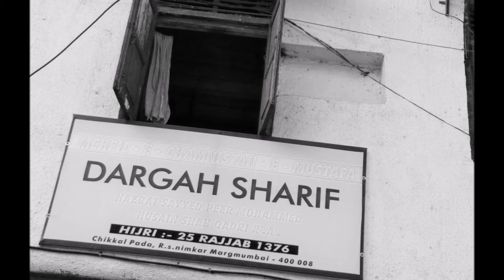Street Stories Is The Essence Of Photography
These are moments shot during the sandal procession at Foras road and the next day at the sandal of Bavagor ..it was aa much needed photowalk.. I shot a lot of buildings too ,,

read my article